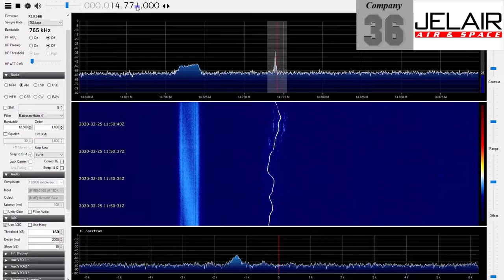Unknown AM station with unstable carrier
Somewhere around 14788 kHz I received this unknown AM station, which I think sounds Chinese, with its carrier all over the place like it was broadcast from a ship at high seas (Not a ship I'd like to be on, if it could cause this kind of frequency wobble :) )

I don't know what is going on here, but definitely an oddball of some kind.